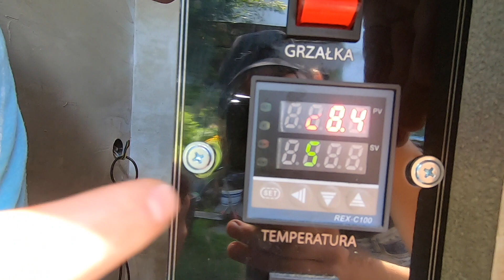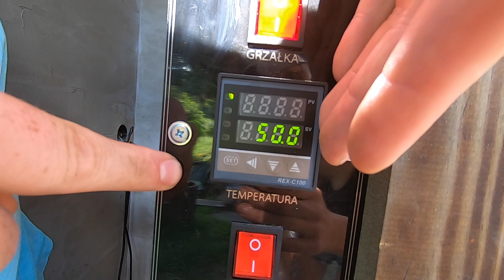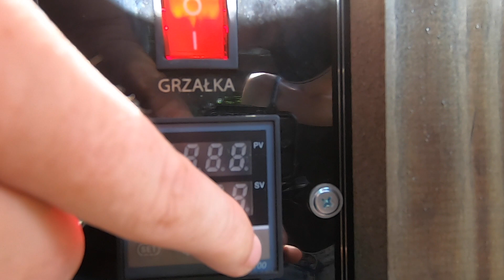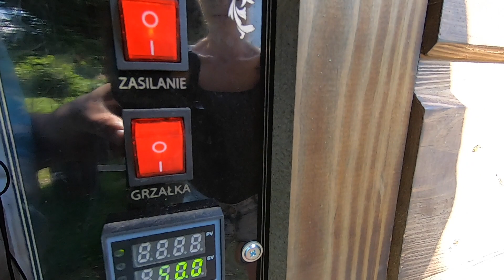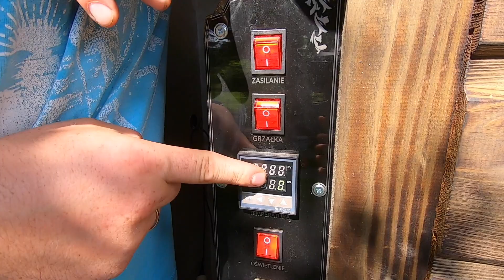Wędzarnia Elektryczna Booxasmoker - Electric smoker, budowa, obsługa, działanie, wędzenie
Witajcie :)

Drewniane WĘDZARNIE ELEKTRYCZNE godne polecenia !

Gdzie można takie kupić ?

Są to wędzarnie wykonane z pasją , solidne, trwałe, robione na zamówienie klienta :)

Producent w swojej ofercie ma cztery typy wędzarni :

 1)  BOOXA SMOKER 165
       - Wędzarnia nie jest ocieplana
       - Komora o pojemności 165 litrów
       - Wędzarnia jest wyposażona w sterownik z algorytmem PID co pozwala utrzymywać zadaną
         temperaturę z dokładnością do 1°C
       - Wędzarnia wyposażona jest w generator dymu firmy Dymbox
       - Wymiary wewnętrzne komory: 44 x 48,5 x 78 mm
       - Wymiary zewnętrzne: 55 x 44 x 120 cm
       - Masa: 50 kg

 2)  BOOXA SMOKER 200
      -  Wędzarnia jest ocieplona wełną mineralną o grubości 3 cm
      -  Komora o pojemności 215 litrów
      -  Wymiary wewnętrzne komory: 44,0 x 48,5 x 141 cm
      -  Wymiary zewnętrzne: 55 x 44 x 141 cm
      -  Masa: 60 kg

 3)  BOOXA SMOKER 300 NG
      -  Wędzarnia jest ocieplona wełną mineralną o grubości 4 cm
      -  Komora o pojemności 320 litrów
      -  Wymiary wewnętrzne komory:  52 x 53 x 120 cm
      -  Wymiary zewnętrzne 85 x 81 x 150 cm
      -  Masa: 80 kg

 4)  BOOXA SMOKER 600
      -  Komora o pojemności 580 litrów
      -  Wymiary wewnętrzne komory:  80 x 60 x 120 cm

Istnieje również możliwość zrobienia wędzarni o dowolnych wymiarach !
Producent posiada szeroki wachlarz kolorów do wyboru oraz zamawiający może wybrać wykończenie powierzchni zewnętrznej (opalana lub nieopalana).
Każda wędzarnia objęta jest 12-miesięczną gwarancją producenta.